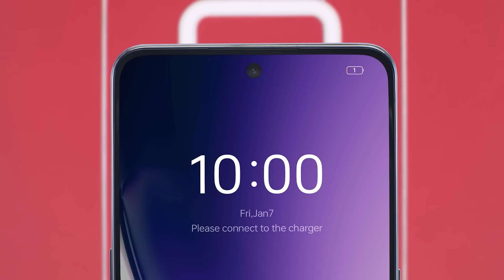Seberapa Cepat 240Wcharging? | realme GT3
Kira-kira berapa menit charging dengan 240Wcharging di realmeGT3? 😳 Tonton buat liat hasilnya!

⚠️ Mohon Perhatian, Ngebut Banget! ⚠️